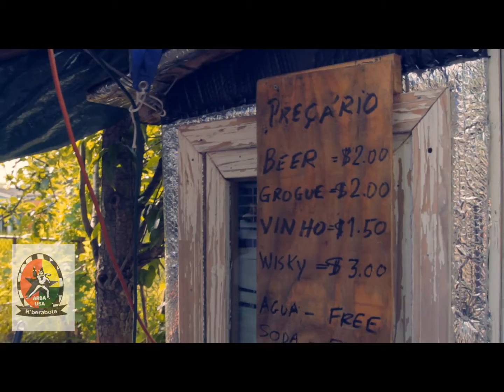ASSOCIACAO REBEIRA BOTE E AMIGOS -- U S A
video by Nelson Amado